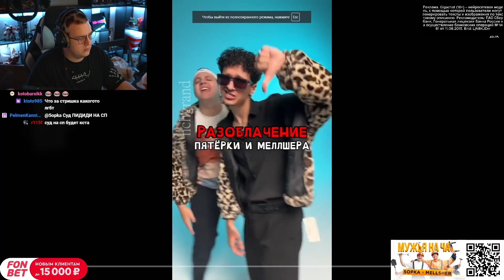разоблачение пятерки 42+28=70 лет!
разоблачение пятерки 42